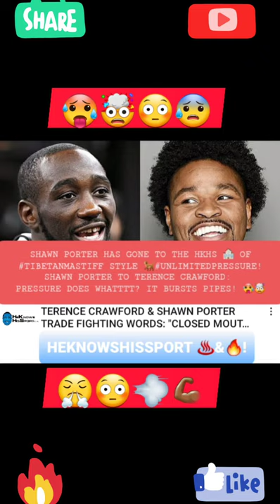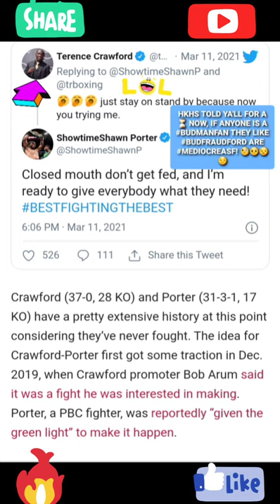SHAWN PORTER LEARN FROM FEET OF HKHS'S 🏫 MASTER TIBETAN MASTIFF UNLIMITED PRESSURE ON DUD CRAWFORD!🥵